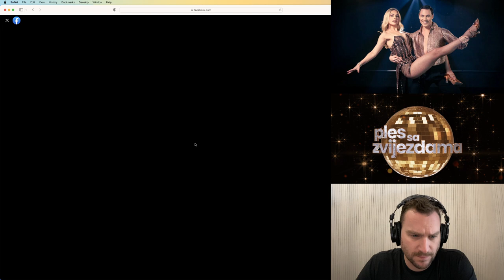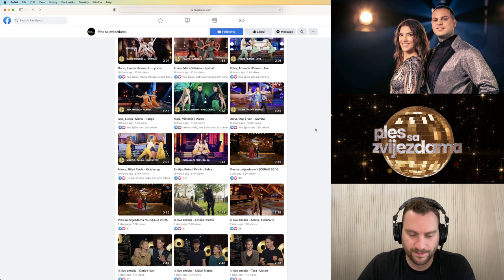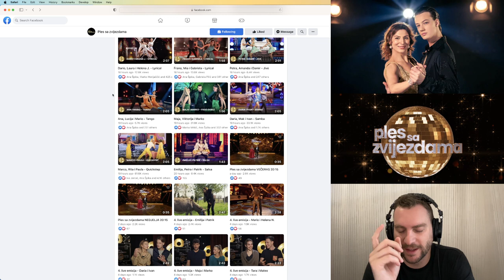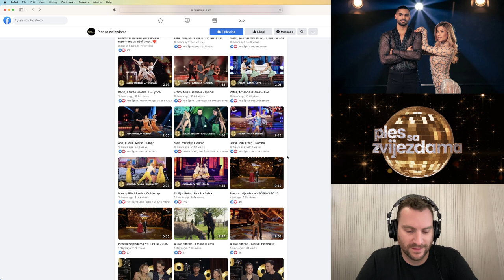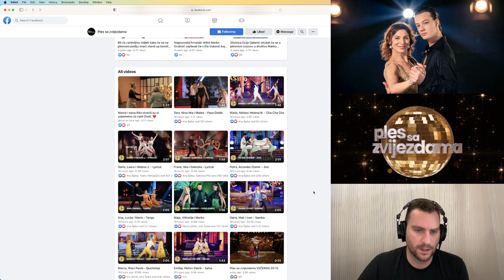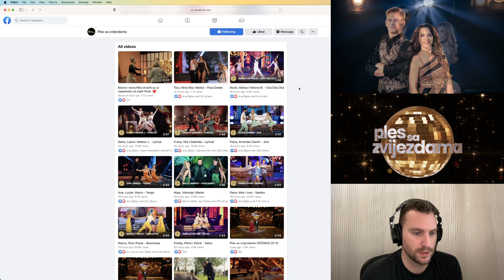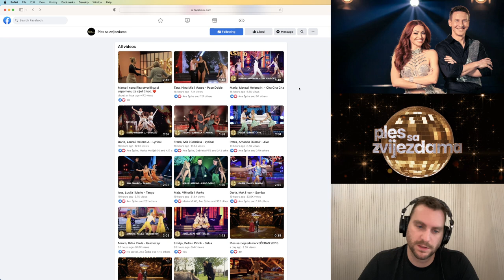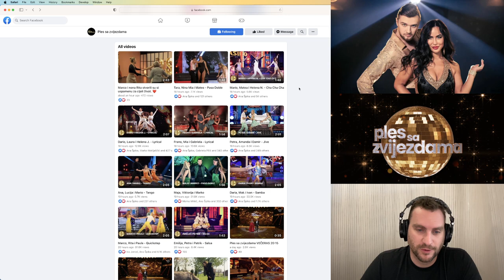Osvrt i reakcija - Peta epizoda showa Ples sa zvijezdama (3. sezona NovaTV)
Ako vam treba eSIM na putu (ili opcenito) bacite pogled na Airalo i mozete dobiti US$3 popusta za prvi paket koji kupite. Iskoristite kod BOZIDA9551 prilikom checkouta.
Pokloni video! 😎 📹 📷 🎁